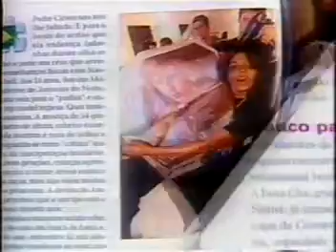Intervalo Comercial de Bambuluá 2/3:Tv Verdes Mares/CE (2001)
Intervalo Comercial de Bambuluá 2/3:Tv Verdes Mares/CE (2001) créditos do Canal Lembranças e Novidades